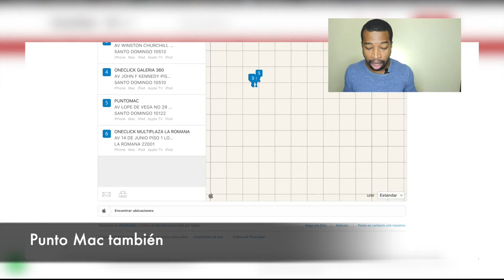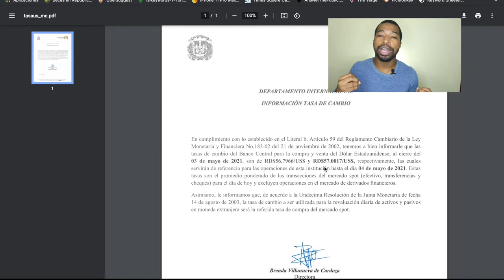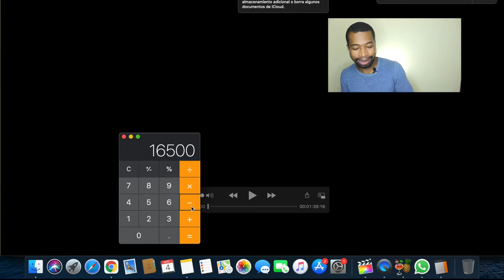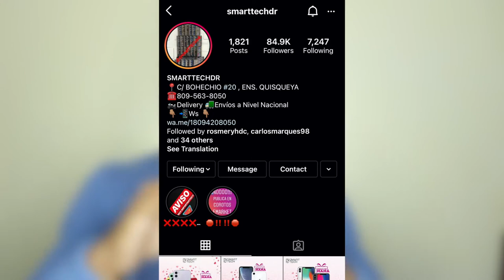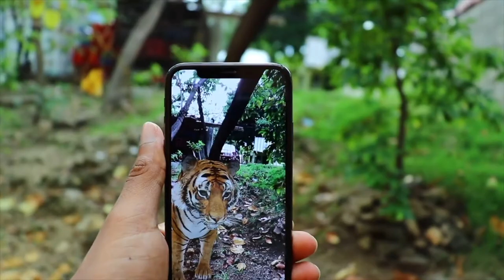Consejos para COMPRAR PRODUCTOS APPLE en República Dominicana | necesitas Saber esto.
Este video se trata de Consejos para comprar productos apple en República Dominicana y como buscar una apple store republica dominicana.